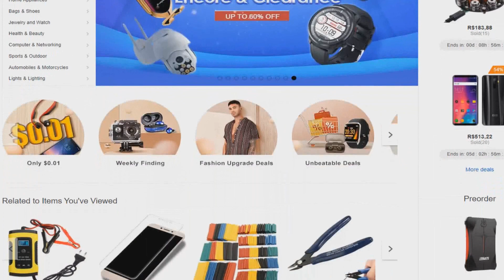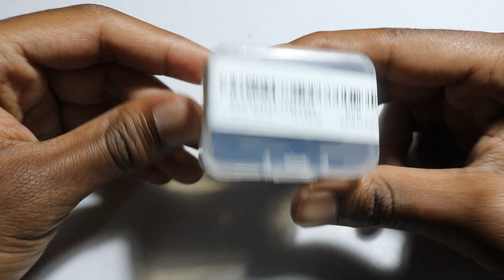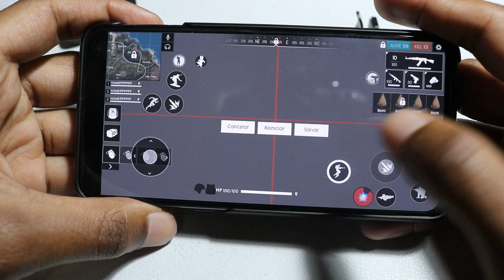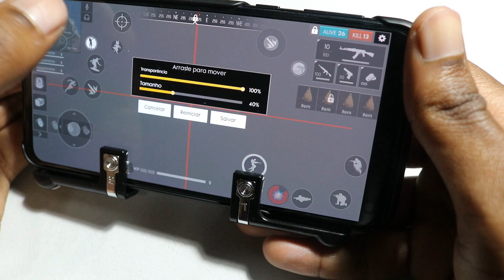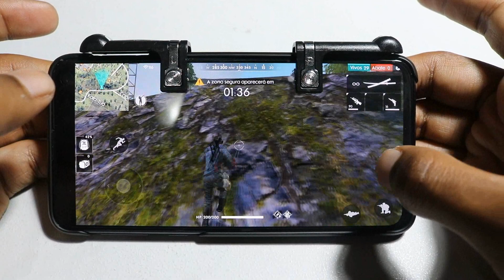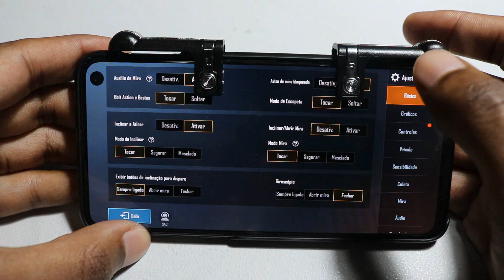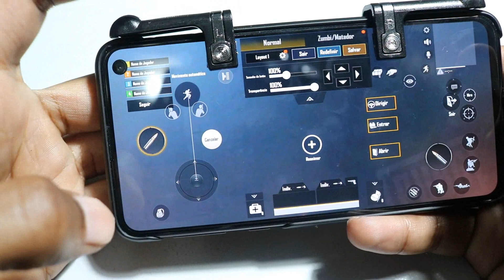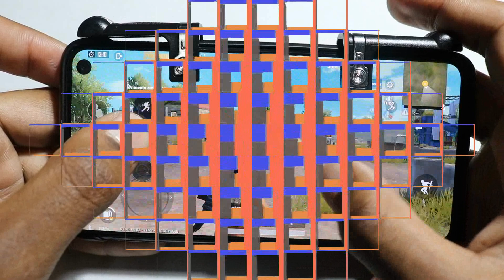COM ESSES GATILHOS VOCÊ VAI FICAR BOM NO FREE FIRE - AGORA O CAPA VEM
Gatilhos excelentes para jogar free fire e Pubg. Agora você não tem desculpas para não pegar mestre.